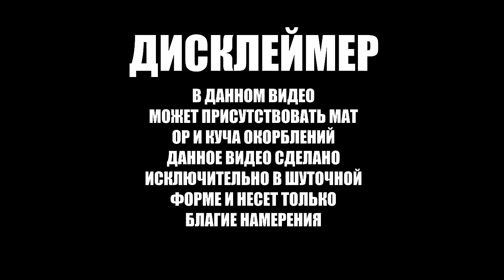ISTL | день первый | Как это было | Зарубы лучших Взлёты и Падения